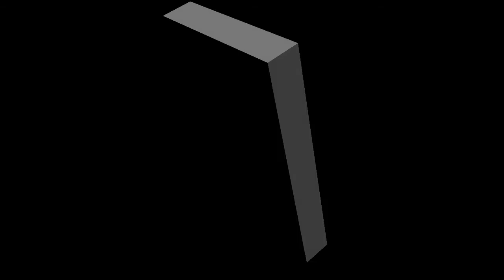Ashley High Symphonic Band 2012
Guest Conductor:  Dr. Dawn Perry     " I am "